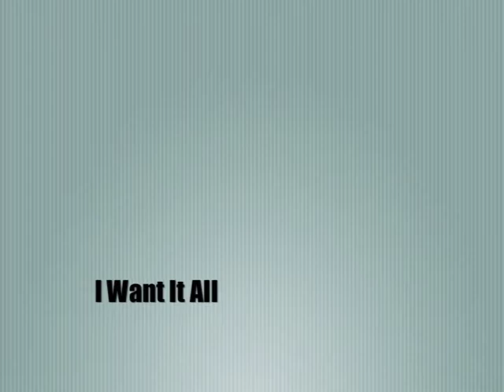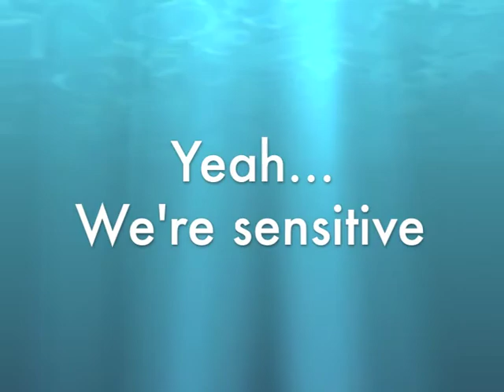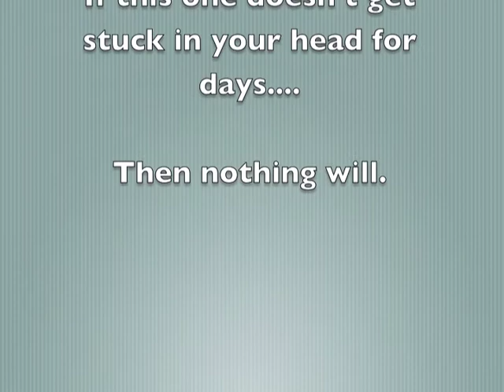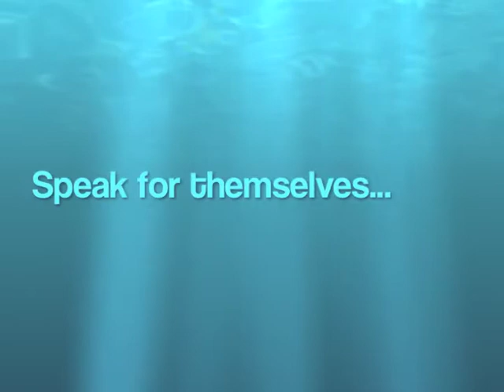Ride On (Album Trailer)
Ride On Trailer showcasing all 14 songs from Cardinal Street's first full length album "Ride On."